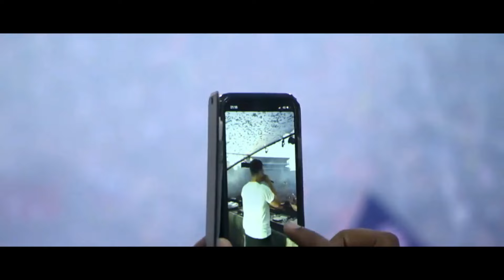hardstyle remix of populear song - Benny Benassi Satisfaction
The best scoring concept of Legends Of Hardstyle is back!
A mix filled with only Bootlegs & Remixes of popular songs!
Best EDM Party Electro House Techno & Festival Music
hardstyle remix of populear song
best summer song 2024
trending song 2024
edm remix of populear song 2024
best chill song 2024
trending  song 2024 mashup
good hardstyle song 2024
Best Hardstyle Remixes Of Popular Songs 2024 |
Hardstyle Music Mix 2024
Summer Music Mix 2024 🔥 hardstyle ,
Best Hardstyle Remixes & Mashups Of Popular Songs
Legends Of Hardstyle The End Of 2024
Best Hardstyle Remix Popular Songs 2024 |
Hard Style Music Mix 2024The Ultimate 2H Special
Euphoric & Melodic Hardstyle Mix |
The Beauty Of Hardstyle
Deep House Remixes Popular Songs